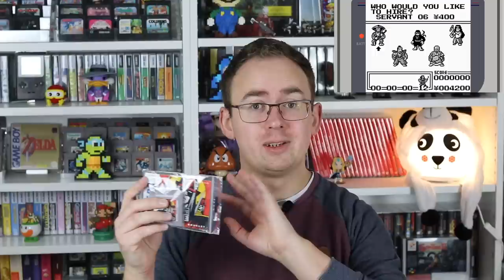Retro Panda Pickups #15: Spiele- und Konsolenbörse Montabaur! Dezente Eskalation!!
Ich war unterwegs auf der Börse in Montabaur und habe dort gut zugeschlagen. Hier erzähle ich euch etwas von der Veranstaltung und zeige euch natürlich meine Neuzugänge!